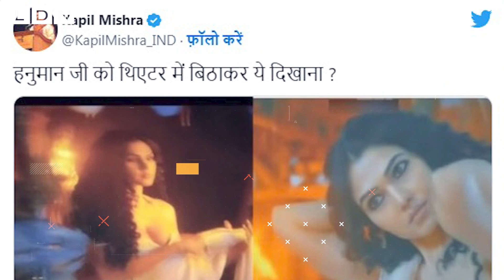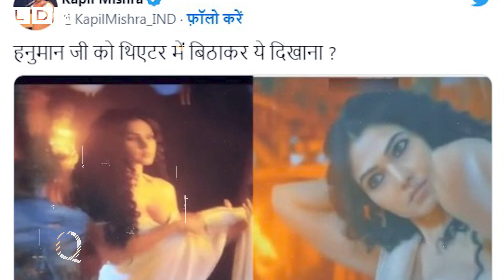Adipurush Controversy Bjp Leader Kapil Mishra Questions on Vibhishan Wife Scene in Movie | Ld News